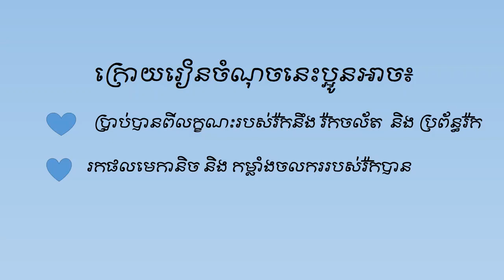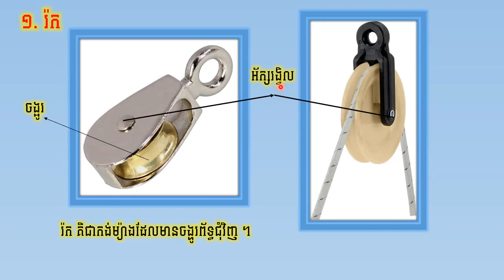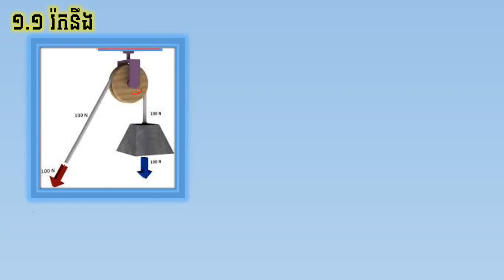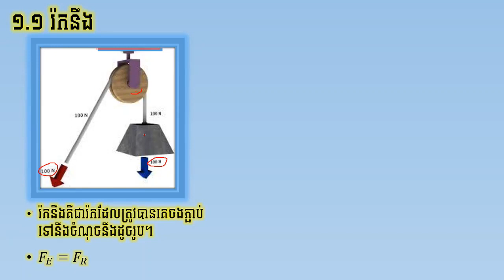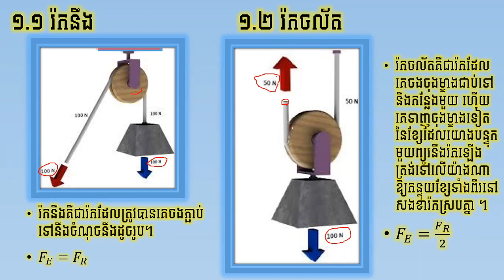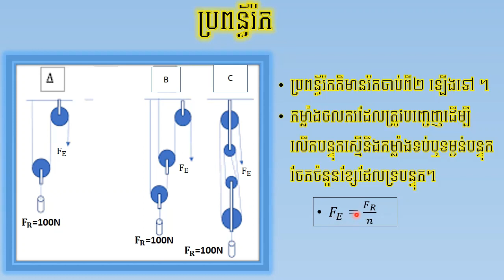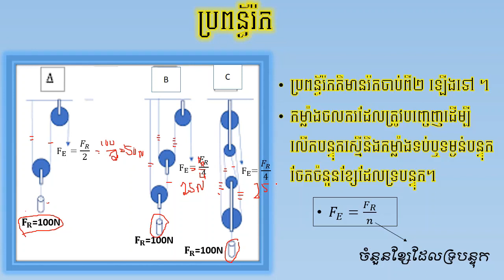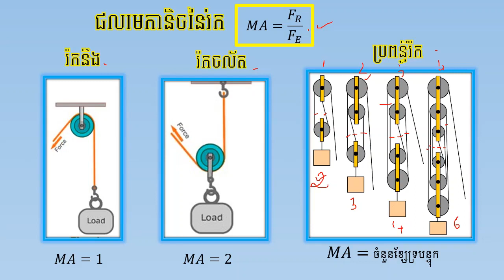រ៉កនិងត្រឺយ​ រូបវិទ្យា ថ្នាក់ទី៩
ជំពួក២  ម៉ាស៊ីនងាយ
មេរៀនទី២
ខ្លឹមសារ  រ៉កនឹង  រ៉កចល័ត  និង​ ប្រពន្ធ័រ៉ក ការរកម្លាំងចលករ  និង ផលមេកានិច
វីឌីអូបន្ថែមទៀត
លំហាត់កង់យោងនិងស្ពឺភាគ១